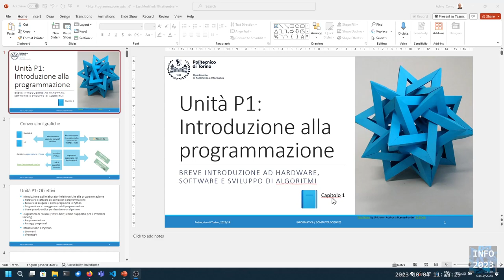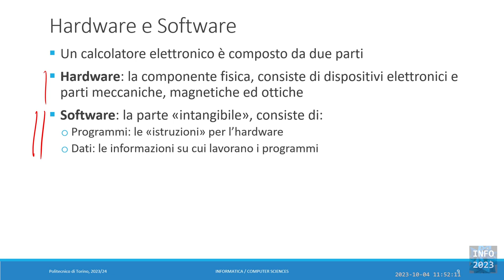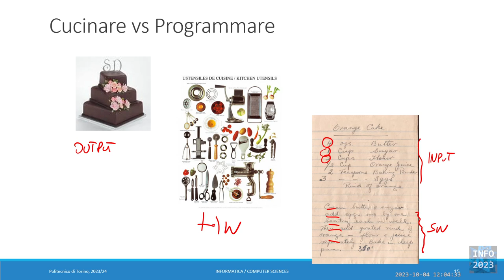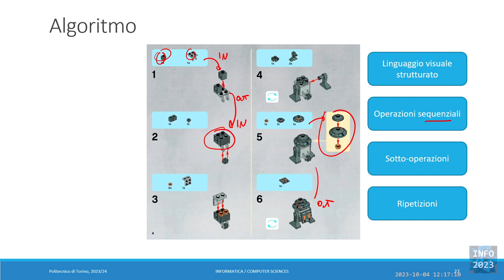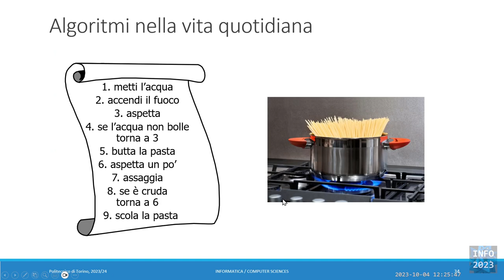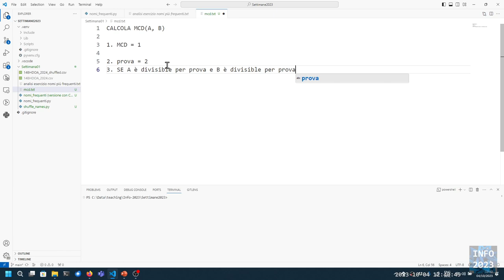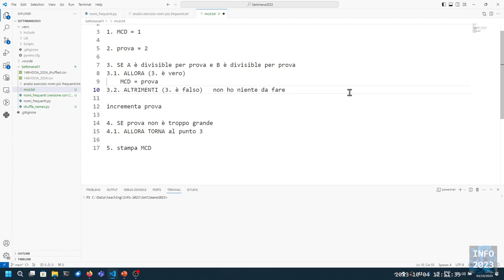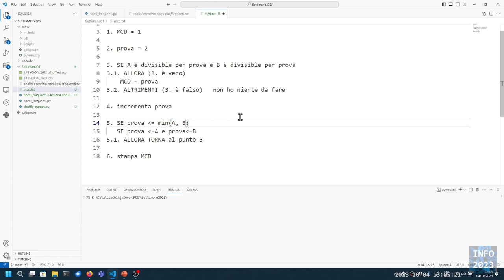Info-2023-L02: Programmazione, Algoritmi, Pseudo-Codice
Lezione 02 (04/10/2023): Programmazione, Algoritmi, Pseudo-Codice.